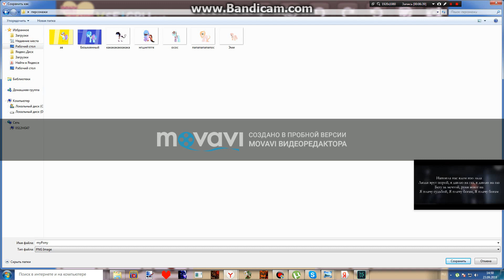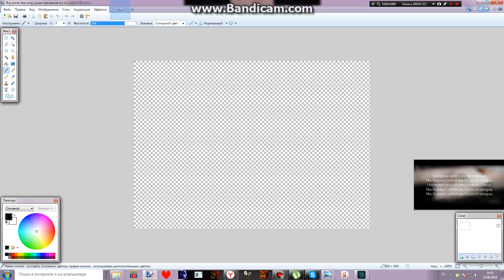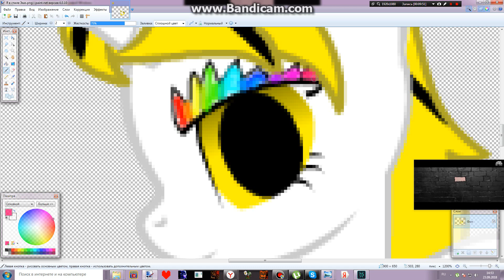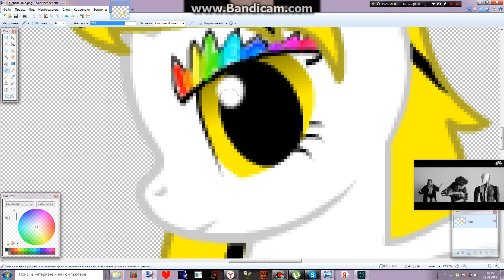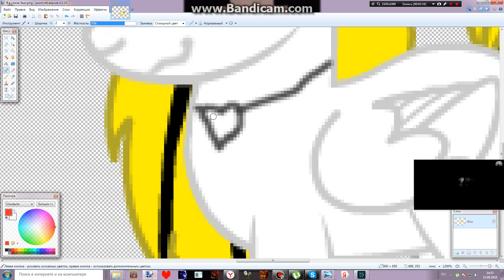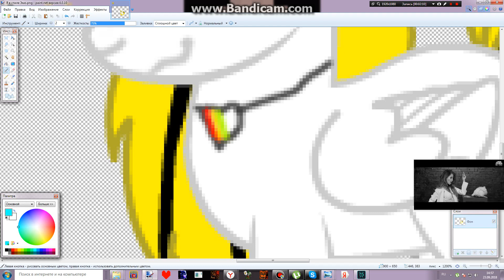обрободка пони в стиле эмо